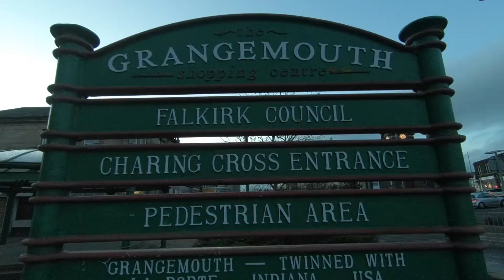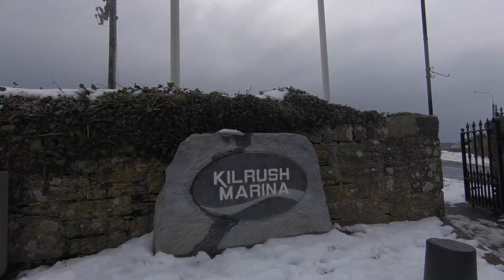Shoreleave - Scotland X Ireland